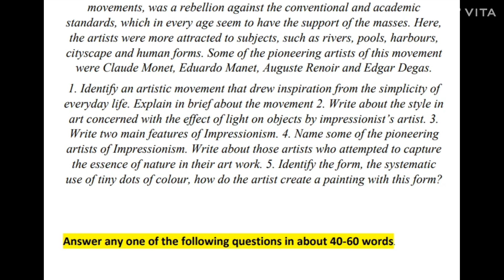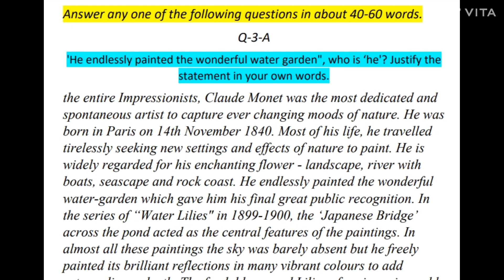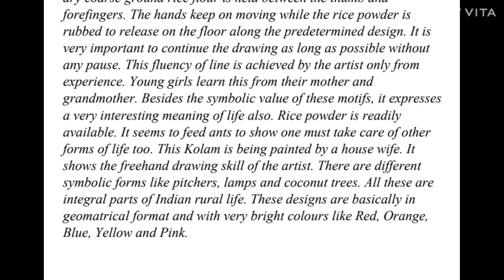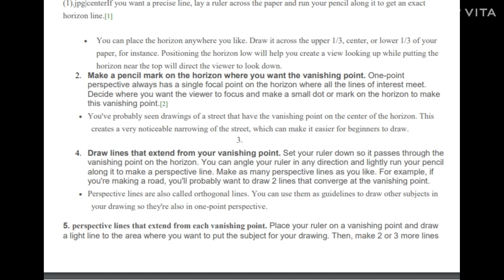painting 225 2023 April NIOS TMA AVAILABLE SECONDARY 225 painting 🎨 PRAVIN SIR PrAcademywb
NIOS solved assignment painting Eng